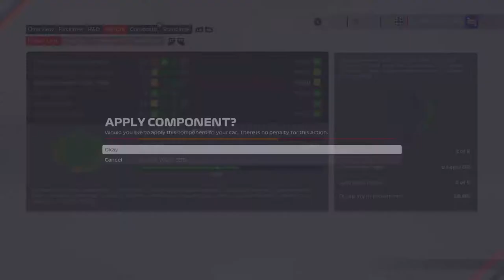F1 2021 MyTeam Career Mode #6: REGEN BRENGT ONS GELUK!!! (Nederlands/Dutch)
Aflevering 6
Console: Xbox One
Capture Card: Elgato HD60s
Editing Software: Sony Vegas 18.0
Thumbnail software: Photoshop CC 2020